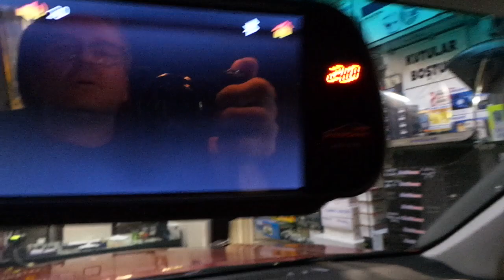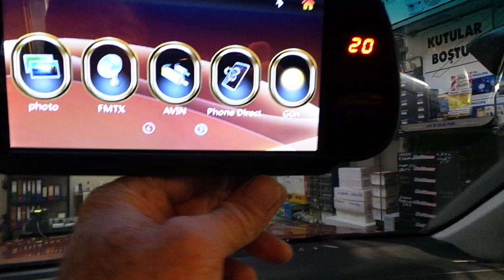Toyota Hilux 7 inç usb multimedya dikiz ayna monitör geri görüş kamera uygulaması